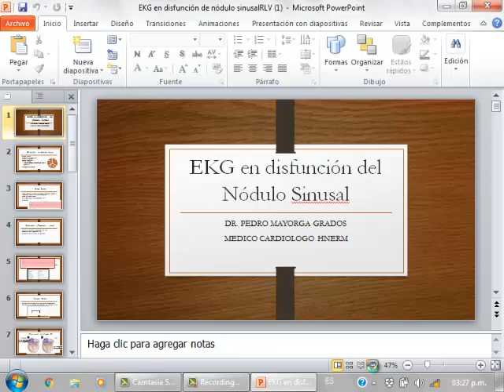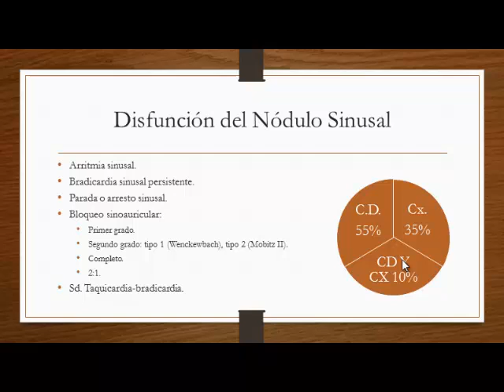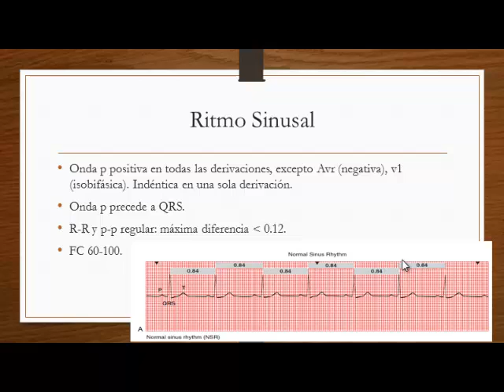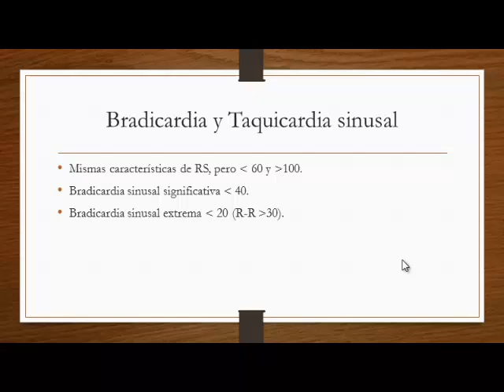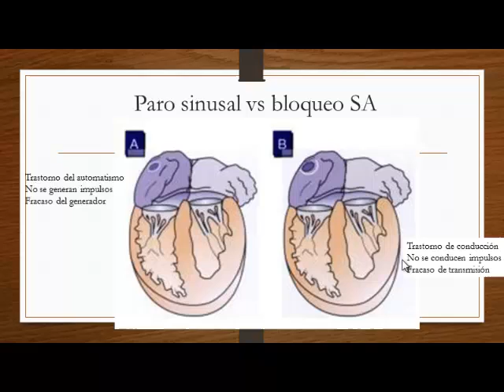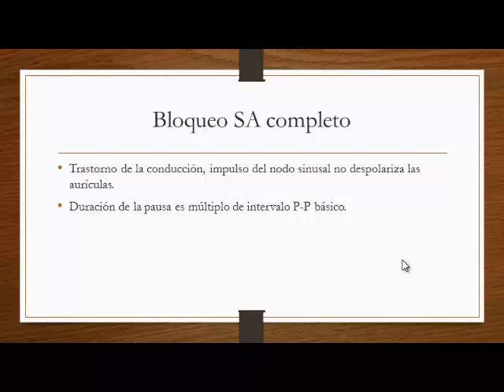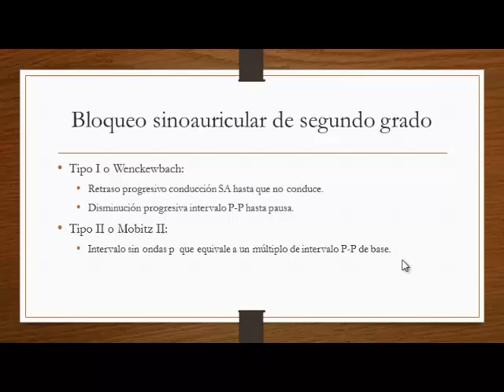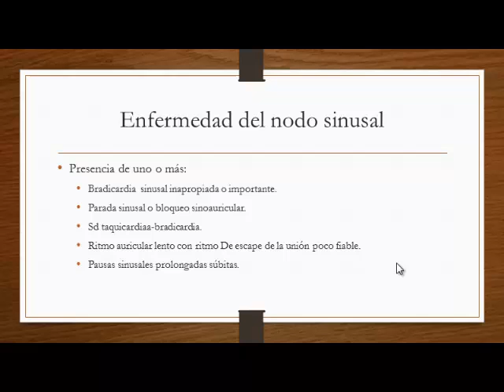Clase 05 Bradiarritmias II